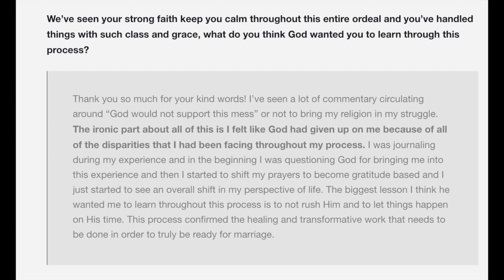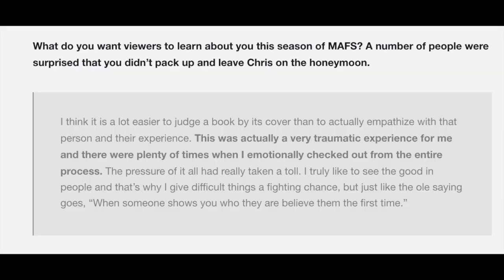Let's talk OVERSPIRITUALIZING ABUSE + BREAKING FREE from TOXIC Relationships Married At First Sight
We review Married At First Sight Season 12 episode 8 and discuss why Christian women need to stop over spiritualising toxic abusive relationships. We take a look at Paige married at first sight and Chris married at first sight relationship and discuss the signs when God protects you from a bad relationship and when God Removes toxic people from our lives the importance of letting them go.

Look out for our 2021 LAUNCH of our intimate private online group workshops and coaching with me on topics like this and much more!